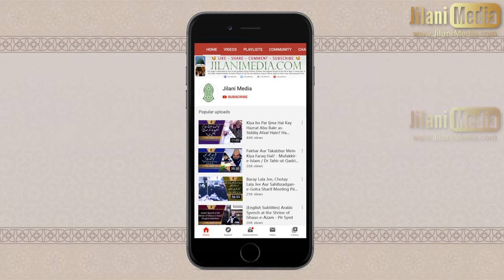Ali Ka Pehla Number by Qazi Sanaullah Sahib Panipati Naqshbandi - Hazrat Pir Syed Abdul Qadir Jilani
Hazrat Pir Syed Abdul Qadir Jilani quotes a reference from the famous tafsir of the Holy Qur'an, Tafsir-e-Mazhari which was written by renowned Sunni scholar Qazi Sanaullah Sahib Panipati Naqshbandi Mujaddidi (Allah have mercy on him).

In the tafsir, Volume 5 Page 76, Qazi Sanaullah Sahib Panipati Naqshbandi Mujaddidi (Allah have mercy on him) states that Hazrat Ali (Allah be pleased with him) was the first person to accept Islam. Therefore, Muslims can proudly proclaim that Ali Ka Pehla Number!